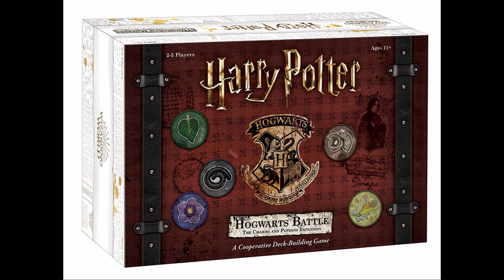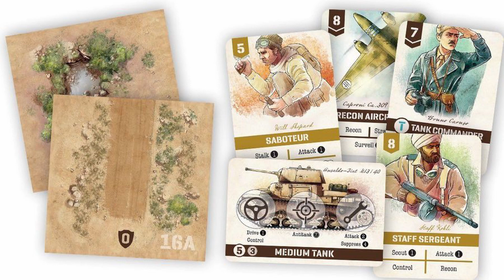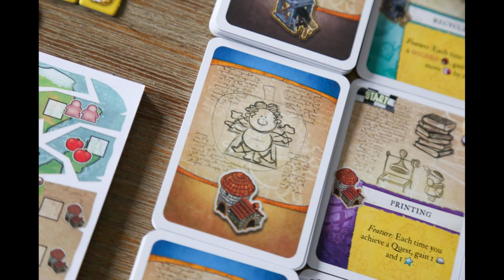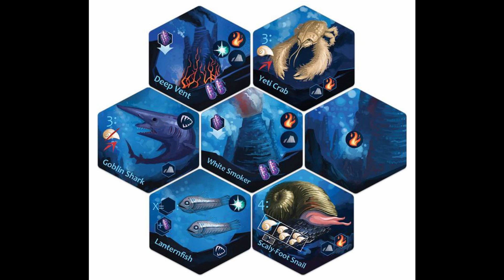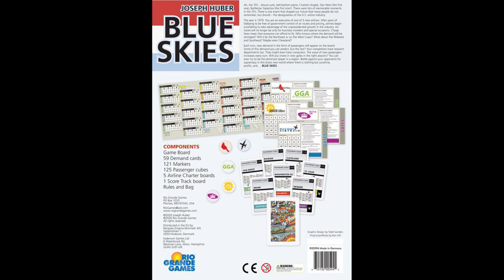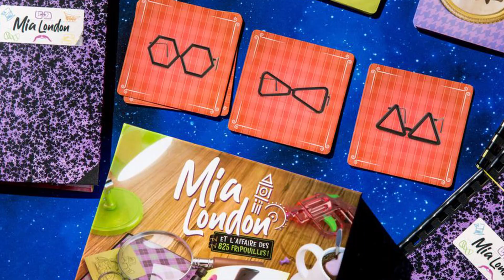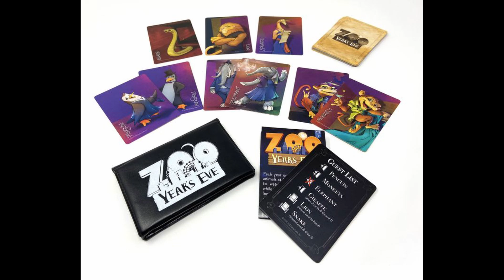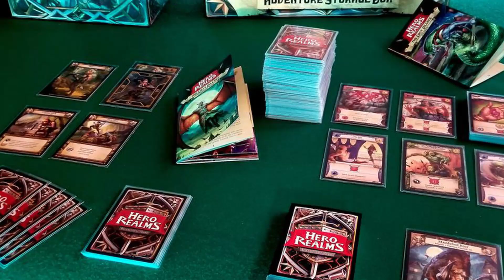Brettspielneuheiten! JULI/AUGUST 2020 - Teil 2 -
Hallo zusammen! :)

Heute möchte ich euch Brettspielneuheiten (Teil 2) vorstellen, die laut Boardgamegeek im Juli & August in den Handel gekommen sind.

Viel Spaß!